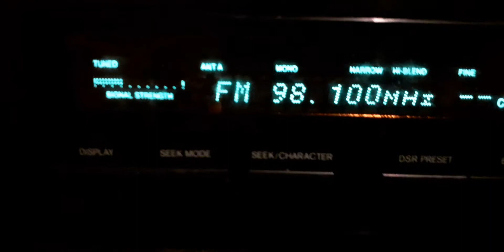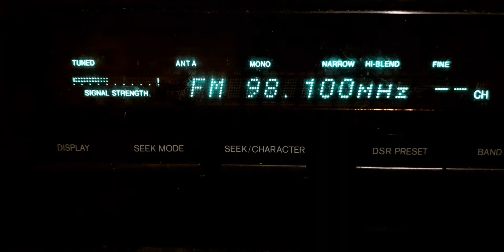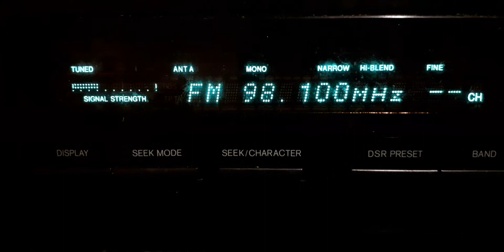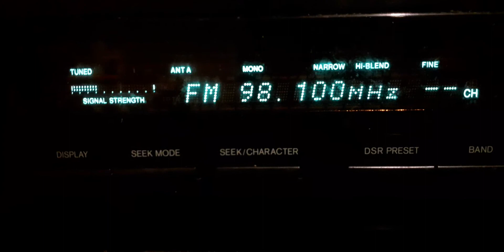Fm dx strong tropo to east radio trinitas harsova low station 50w at 140km